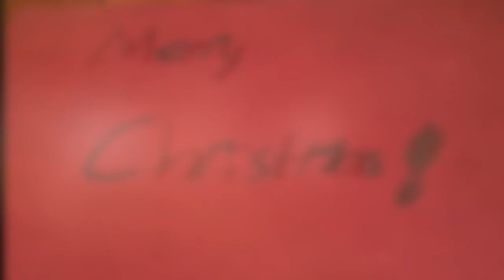I'll Be Home For Christmas (No Seriously, I Will Be) // Day 2 of Flo's 12 Days of Christmas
I LOVE THE HOLIDAY TIME OF YEAR! So I decided I wanted to share some of my favourite songs with you until Christmas Day (SORRY, I don't know any songs from other holidays at the moment...)

I'm FLO, & I'm here to show you how to live your most FIERCE, FRUGAL, & FABULOUS Life!  I'm a lover of all things glam (on a BUDGET), & I laugh at myself more than I should...

I used to be shy, incredibly self-conscious, & had a generally negative perception of myself & my life.  After I was rejected from the Master's program I planned my future around attending, I was completely lost.  The devastation forced me to hit a rock bottom that I didn't know I needed.  I forced myself to change my attitude, which in turn changed my life.  Since then, every day has been a journey of self-love and discovery.  I am the Queen of DIY, a Jill-of-all-Trades, a multi-tasker extraordinaire.

I recently quit my job to follow my dream of becoming a published writer & future Real Housewife, so follow along on my journey, and learn some Tips and Tricks along the way!